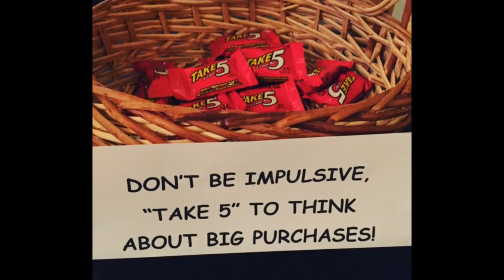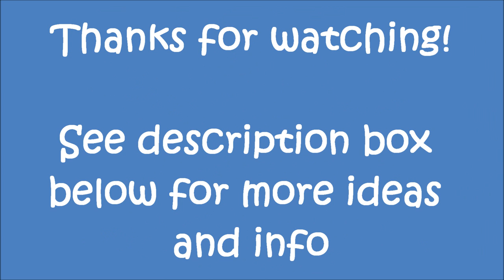TIPS & IDEAS FOR FPU COORDINATORS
Other ideas for each lesson:
Week 1- Give out letters of encouragement written by people on week 9 of the prior course
Week 2- Air Heads, Smarties candy
Week 4- Give out bags of rice and beans
Week 5- Gold Covered chocolate coins "You work hard for your money, now think hard before you spend it"
Week 6- Box of matches with "you're fired" on it, to remind to fire your insurance agent
Week 7- Mounds candy bar in an easter egg "Don't put all of your eggs in one basket, diversify and you will have mounds of money"
Week 8- 5th avenue candy bars "Use wisdom in your real estate purchases and you may find yourself able to shop 5th avenue"
Week 9- Carefree gum "let your giving be carefree"
100 grand candy bar, so you can live and give like no one else

You could also make 'FPU' survival kits to hand out at the first class that include: encouragement cards and their first penny to save, an eraser (to erase past behaviors), nerds and airheads candy, Zero candy bar, a pair of scissors (to cut up credit cards), payday candy bar, Play money, Take 5 candy bar, life savers, a paper umbrella, a nest egg, a house, 100 grand candy bar, etc...